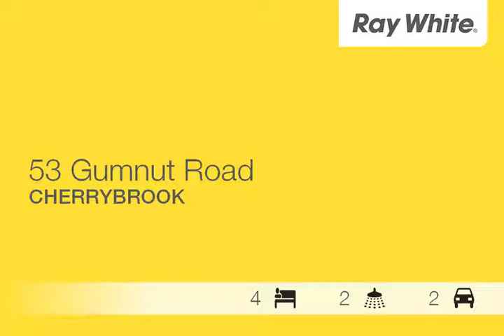Cherrybrook - Surprisingly Spacious Split Level Home. ...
53 Gumnut Road, Cherrybrook
Pearly Poh Wong

A uniquely spacious family home with vaulted stairwell, video intercom, polished wooden floorboards, down lights and contemporary neutral interior tones throughout. This property features two separate living areas, oversized picture-windows and floor to ceiling glass doors that maximizing natural light and leafy district views. Featuring 4 bedrooms, all with large built-in robes, ensuite and private courtyard to main.

Externally, there's a large entertainment deck with automatic vergola and a family friendly level grassed yard surrounded by mature low-maintenance landscaped gardens.

Situated in a peaceful position, yet centrally located, just minutes' walk to Cherrybrook Village, Cherrybrook Technology High School, Cherrybrook Public School, parks, local bus and city express routes. Pennant Hills Train Station and the future Cherrybrook Train station is also at close proximity.

- Oversize automatic  ...

TRO4820273
Ray White Thornleigh